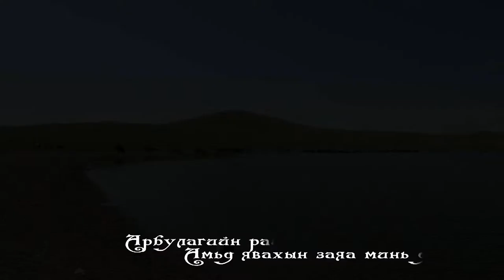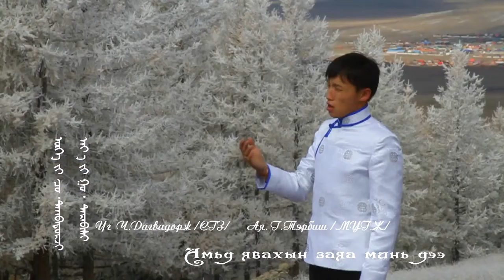Arbulagiin Uulas klip Sanjaasuren HD